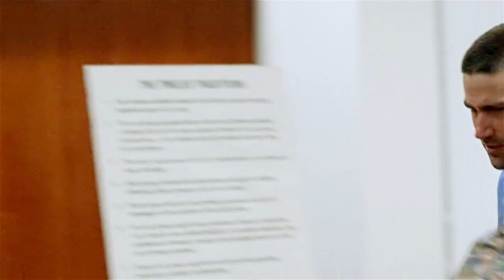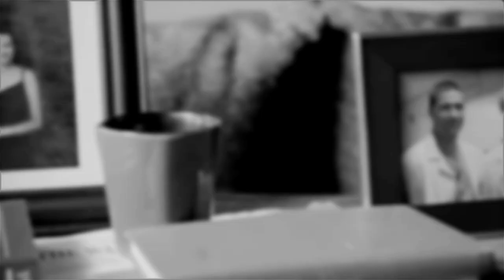(LOST) Jack & Christian || Let It Go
WARNING: SPOILERS FROM SEASON 1-6

I always wanted to start this vid but I couldn't find the right song and the right inspiration.

Lost is an amazing tv show and it's impossible to find another tv show as incredible as Lost is. I am so glad to remember the relationship between these two character and it was very fun to edit this vid. I really cried a lot while editing it because all the flashbacks from Jack and his father are so emotional. No Island, no Kate, no Sawyer, no Locke or Jacob. This tribute is for Jack and Christian, two amazing characters who are really important to the show. You should agree that the Flashbacks from Jack could be a movie or even a new tv show. His life was so sad and he had a lot of problems with his father and his personal life, but in the end, everything was worth it because they ended up together.

Christian taught Jack to always have hope and to believe in himself. Jack always loved his father and helped him to be an honest and a better person. I love them so muuch!

I wish I could use all the dialogues between Jack and Christian but i couldnt. I even had to expand the song because i really wanted to use a lot of quotes from them. Still there are a lot of scenes and moments between them that I didnt use. I hope in the future to make a new tribute with them, with a longer song.

You may be saying: "Hey!, I know this song and I remember this title!" You stole it all from Heather!"

Well, I don't like using the same song that other editors already, but this song match so perfect with their dialogues and scenes, sorry for that. And actually, the only thing that I stole was the inspiration. Her vid with this song is perfect and the title "Let it go" is said by Christian many times too. So I decided to make it a title too. It was coincidence. hahah

Song:
Software: Adobe Premiere CC 2014
Editor: Nadiow
Date: January 2016